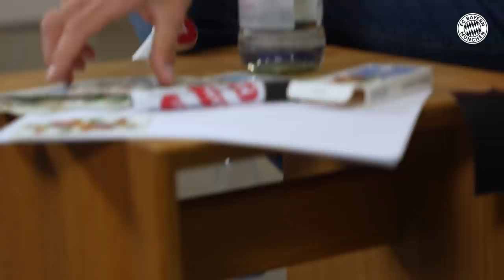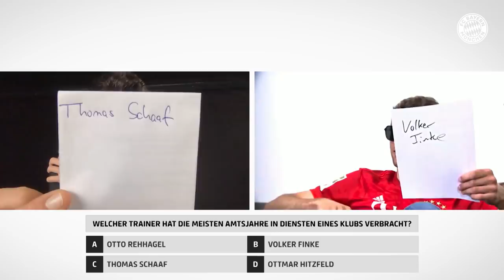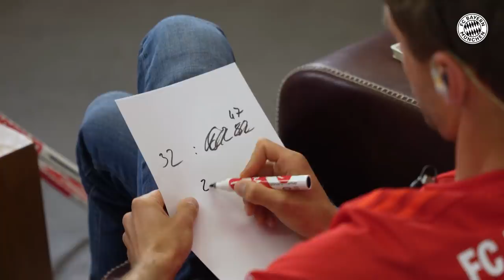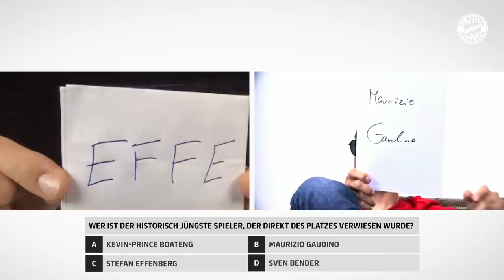Mats Hummels 🆚 Thomas Müller | Bundesliga edition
Mats Hummels and Thomas Müller have often competed over the last years. Though, the Bundesliga edition challenge is special because it is taking place via video call. Enjoy!